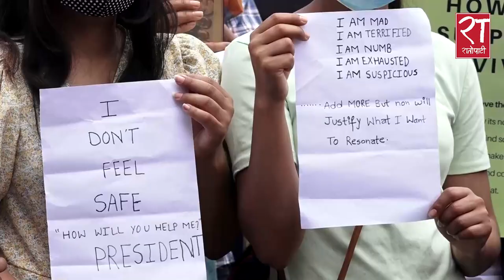बलात्कारीलाई कारबाहीको माग गर्दै काठमाडौंमा विरोध प्रर्दशन || Protest against Rape at Maitighar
बलात्कारीलाई कारबाहीको माग गर्दै काठमाडौंमा विरोध प्रर्दशन